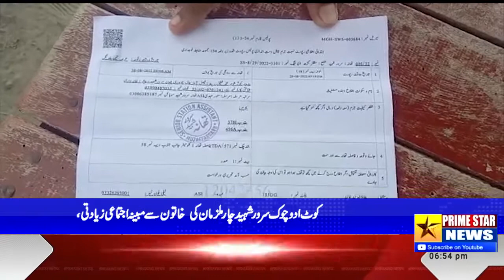Kot Addu: Chowk Sarwar Shaheed Mein 4 Mulzmaan Ki Khatoon Se Ziadati | Prime Star News